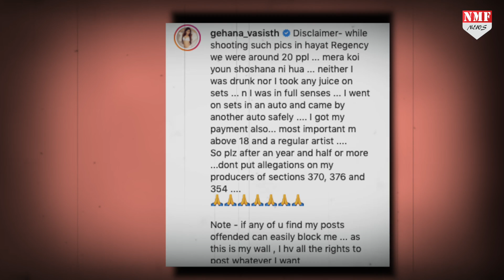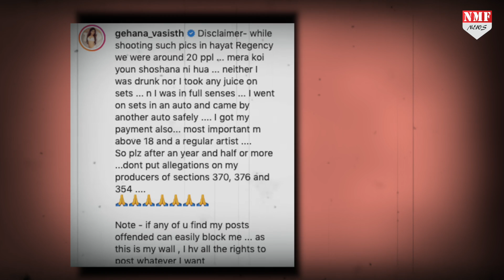Gehana Vasisth ने कराया फोटोशूट और बोलीं- ना नशे में हूं, ना मेरा शोषण हुआ’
गहना वशिष्ठ एक बार फिर से सुर्खियों में आ गई हैं। एक्ट्रैस ने फोटोशूट कराया है। इसी के साथ उन्होंने ऐसा कैप्शन लिखा है जिसको लेकर विवाद हो रहा है।
Editor-vinay
producer-namrata